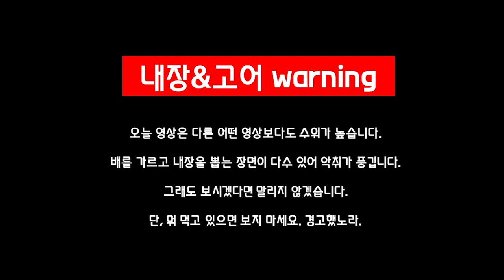윈터솔져 사마귀 버키의 장례식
충황제입니다.
한때 반짝하고 인터넷에 나타난 그녀는 어제, 생을 마감했습니다.
남친 못만들어준게 유일한 아쉬움입니다.
편집 & 표본 제작 : 충황제